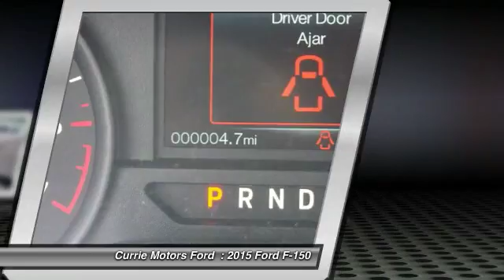2015 Ford F-150 Frankfort, Chicago, Bolingbrook H9821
2015 Ford F-150 XL

You can't go wrong with this Ingot Silver Metallic 2015 Ford F-150 .  It comes with a 2.7 liter 6 Cylinder engine.  According to a review from New Car Test Drive, The F-150 driving experience is affected by the wide latitude in materials, equipment and performance across a broad range of models.